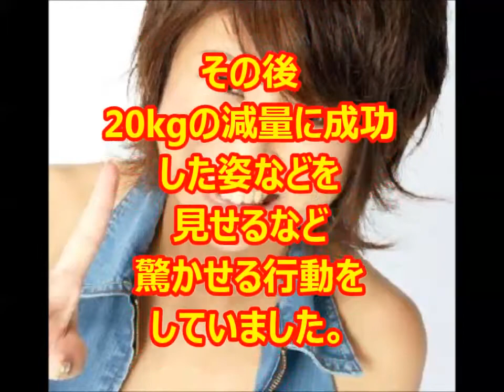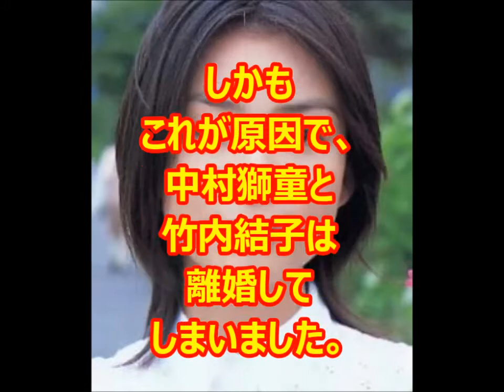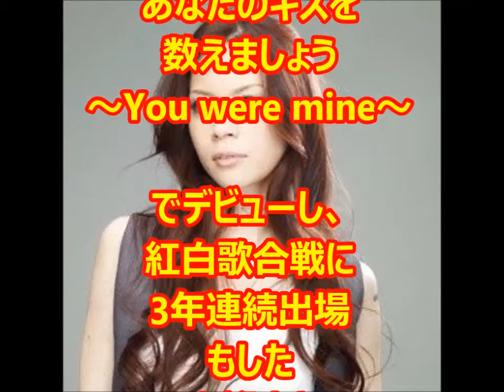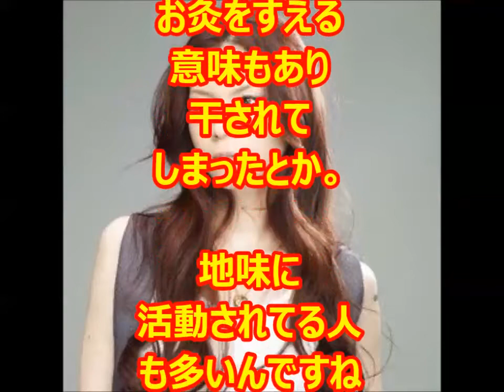【芸能界の闇】テレビから完全に干された女性芸能人９選！現在の悲惨すぎる姿を大公開！